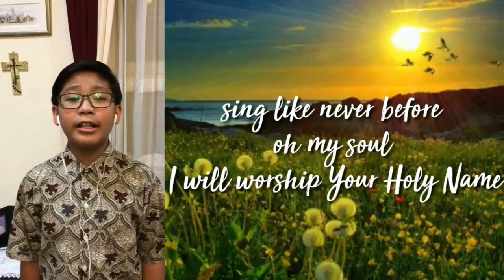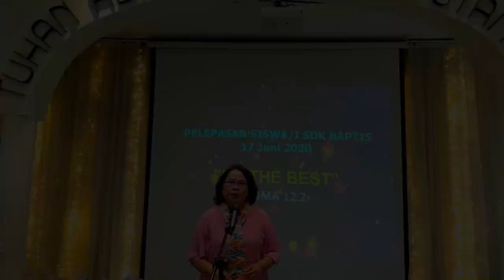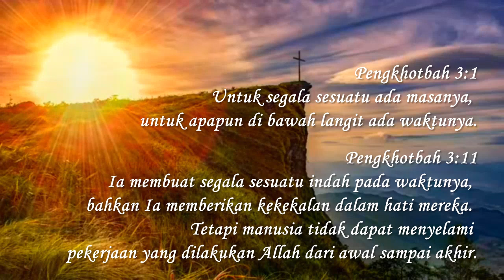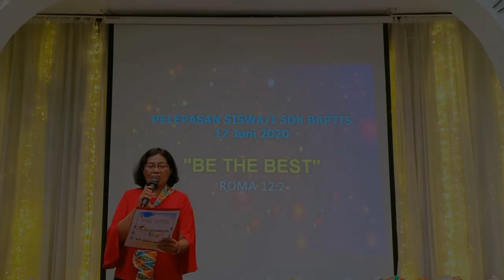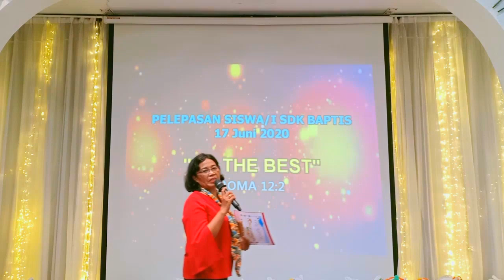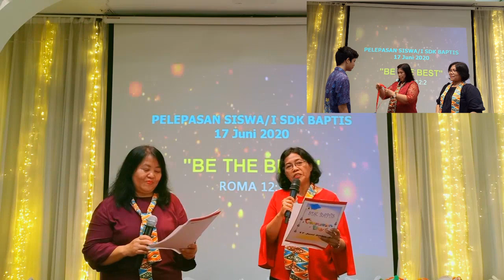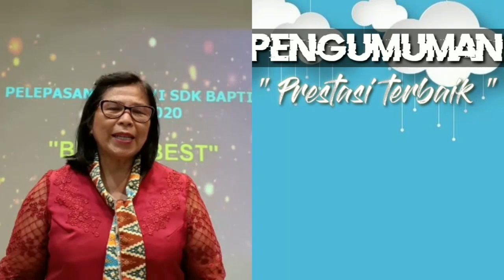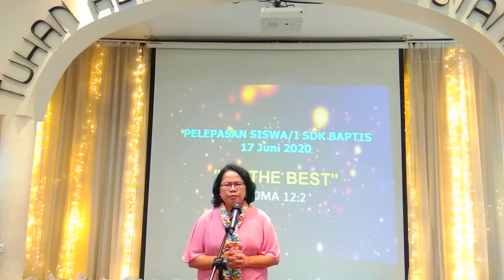Ibadah Pelepasan SDK Baptis Bandung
Ibadah Online
Pelepasan
Kelas 6
Tahun Ajaran 2019 / 2020
SD Kristen Baptis Bandung